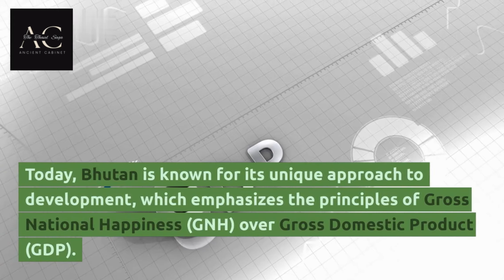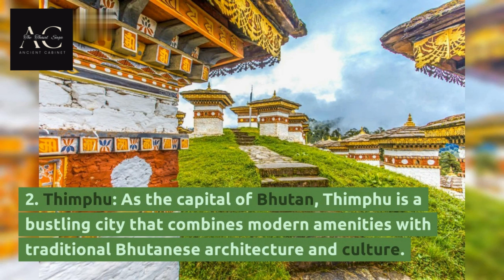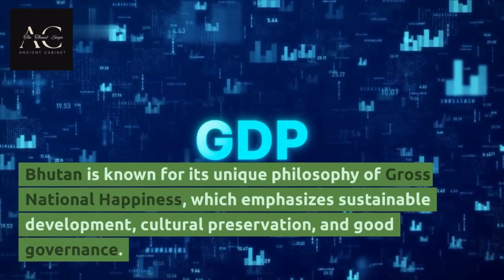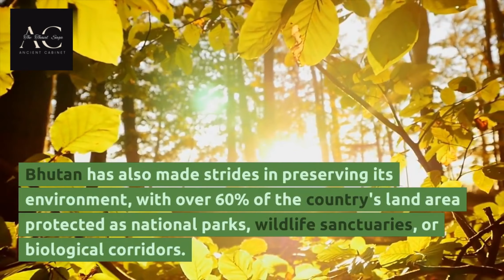Bhutan | Bhutan country history | Bhutan people history | Bhutan tourism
"Welcome to our captivating YouTube History Channel, where we delve deep into the rich tapestry of Bhutan's enchanting past. Join us on an extraordinary journey as we uncover the hidden gems and intriguing tales that have shaped the history of this mesmerizing Himalayan kingdom.

Historic Trans-Bhutan Trail reopens after 60 years

भूटान का ये वीडियो एक बार जरूर देखें | Amazing Facts About Bhutan

Our Bhutan history documentary is a mesmerizing exploration of the Land of the Thunder Dragon's evolution through time. From the mystical beginnings of its ancient traditions to the harmonious coexistence of culture and nature, we bring you an immersive experience that bridges the gap between the past and the present.

THIS IS LIFE IN BHUTAN: The most isolated country in the world?

Why aren't Bhutan or Nepal a part of China or India?

 In this meticulously crafted video, you'll witness the stunning landscapes that have served as the backdrop to Bhutan's history, while we unravel the stories of its resilient people, majestic monasteries, and intricate artwork. From the coronation rituals to the origins of Gross National Happiness, we leave no stone unturned.

Which Country Do You HATE The Most? | BHUTAN

Unbelievable Facts about Bhutan!

Embark on this virtual odyssey with us as we unravel the mysteries of Bhutan's past, all while preserving its essence for generations to come. Both Monarchies & Himalayan States: But, Why Sikkim did & Bhutan didn’t join India The forbidden kingdom of Bhutan is turning into a ghost town Our channel exploring the World History, Come and join our channel is history channel and we will provide short and most important info like rich history. follow our Ancient Cabinet channel and face book page also follow it.